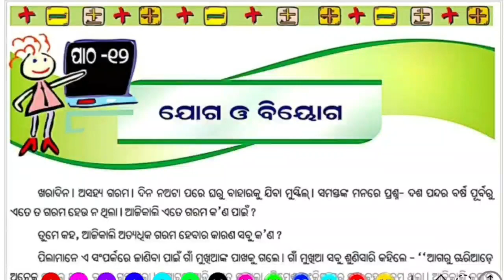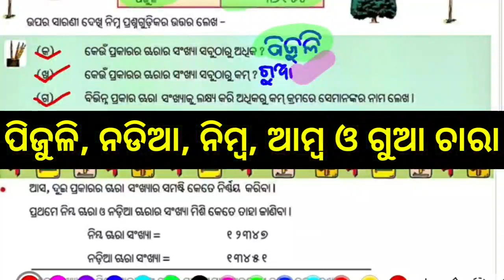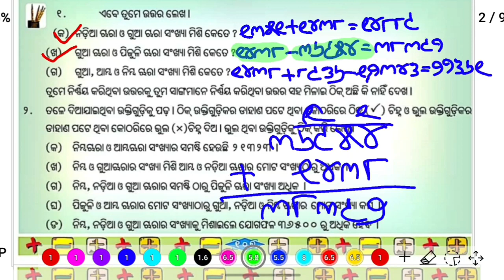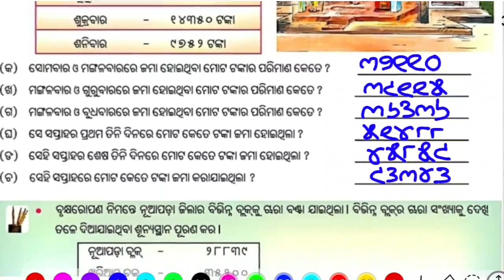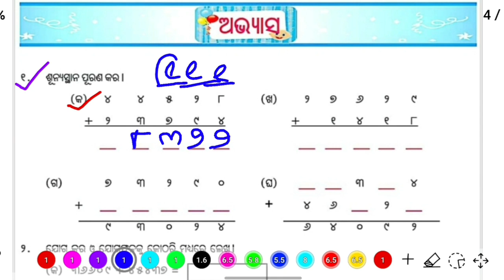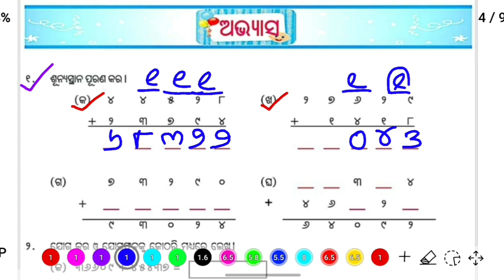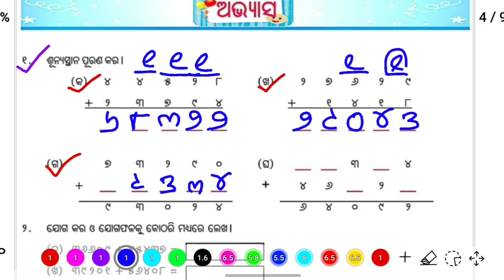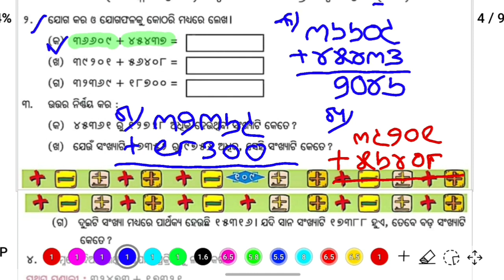class 5 math chapter 12 question answer odia medium Osepa